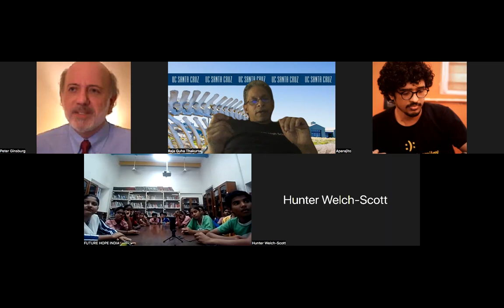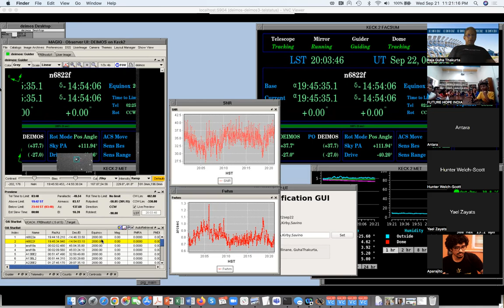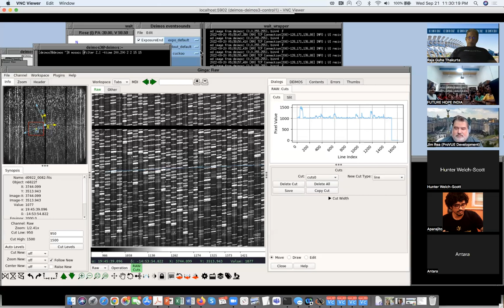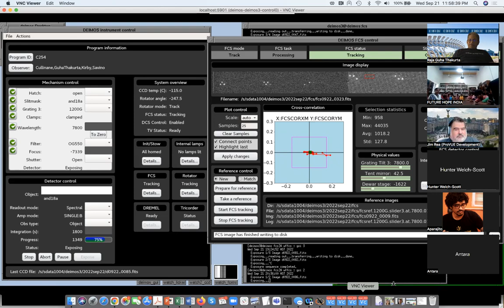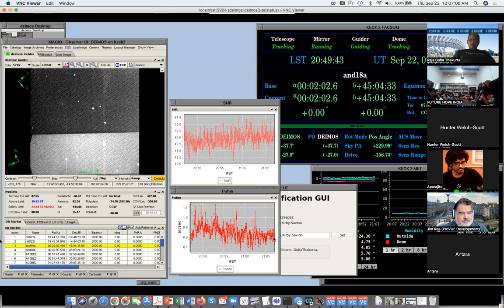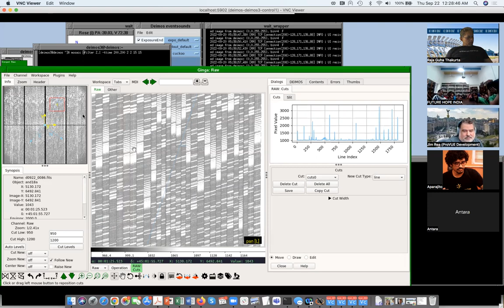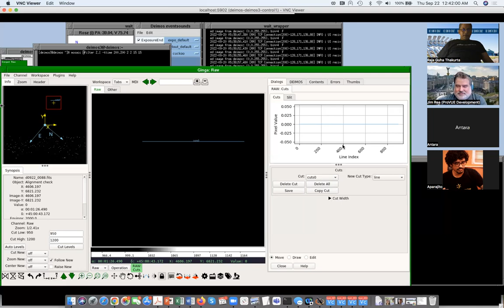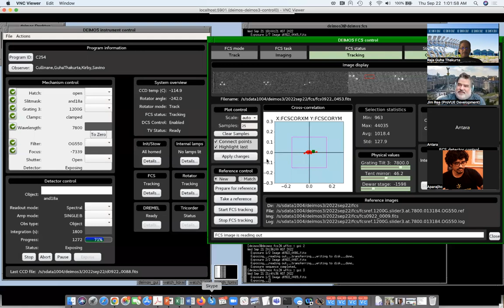September 22, 2022: Astronomy Night at the W. M. Keck Observatory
Evan Kirby (U of Notre Dame), Dan Weisz (UC Berkeley), Marla Geha (Yale U), Raja GuhaThakurta (UCSC), and their research collaborators use the Keck II 10-meter telescope and DEIMOS spectrograph located on the summit of Maunakea on the Big Island of Hawai`i to simultaneously obtain spectra of multiple stars that belong to the resolved stellar population of some of the satellite galaxies that orbit around the Andromeda galaxy (M31) and the resolved population of stars in M31's disk. These spectra will be used to measure the velocity and chemical composition of the stars. M31 and its satellite galaxies are located about 2.5 million light years from us.